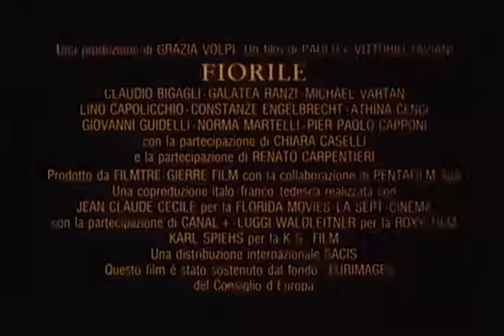Fiorile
Bande annonce du film "Fiorile"

Prix & Récompenses : David Di Donatello 1993 des meilleurs décors.